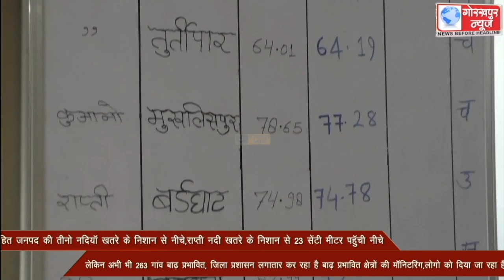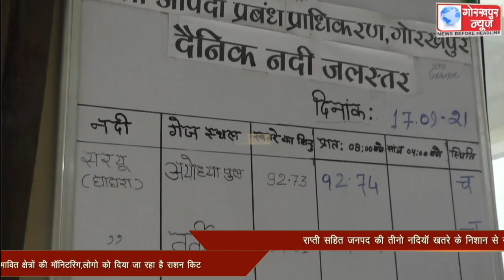राप्ती सहित जनपद की तीनो नदियाॅ खतरे के निशान से नीचे,राप्ती नदी खतरे के निशान से 23 सेंटी मीटर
राप्ती सहित जनपद की तीनो नदियाॅ खतरे के निशान से नीचे,राप्ती नदी खतरे के निशान से 23 सेंटी मीटर पहॅुची नीचे,लेकिन अभी भी 263 गांव बाढ़ प्रभावित, जिला प्रशासन लगातार कर रहा है बाढ़ प्रभावित क्षेत्रों की मॉनिटरिंग,लोगो को दिया जा रहा है राशन किट